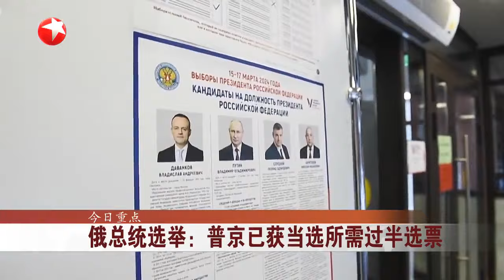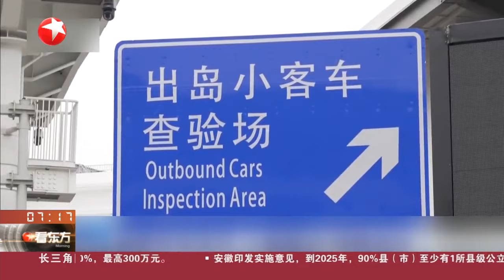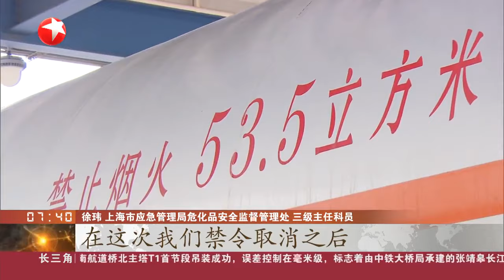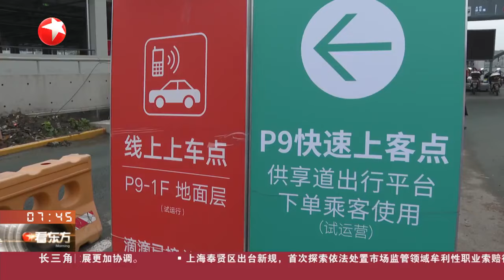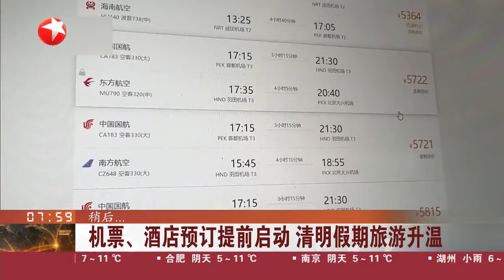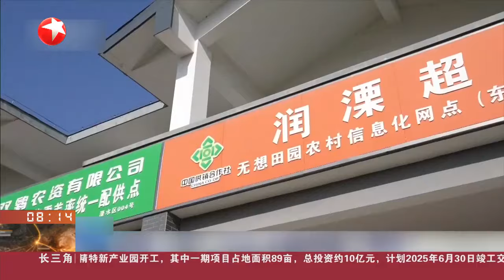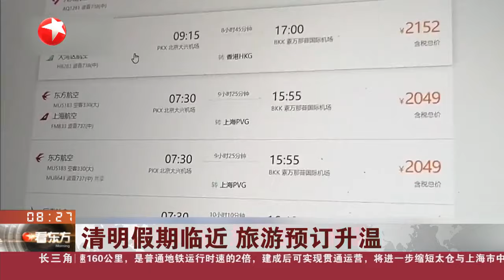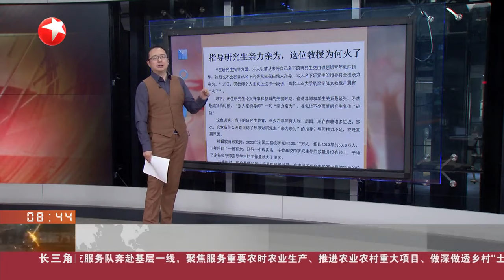日本：东电公司称完成第四轮核污染水排放｜马克龙：将要求俄罗斯在巴黎奥运期间停火 俄外交部发言人：法国应停止向乌克兰提供武器 看东方 20240318